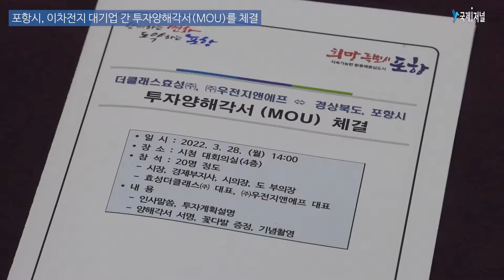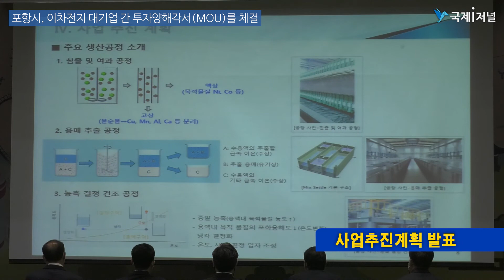포항시, 이차전지 대기업 간 투자양해각서MOU를 체결 [IIJ]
[국제i저널 = 경북 이순호, 김효준 기자] 포항시는 28일 시청 대회의실에서 이강덕 포항시장을 비롯해 하대성 경상북도 경제부지사와 이철승 더클래스효성㈜ 대표이사, 김재호 ㈜우전지앤에프 대표이사 등 30여 명이 참석 한 가운데, 포항시와 경상북도, 더클래스효성㈜과 ㈜우전지앤에프 간 투자양해각서(MOU)를 체결하고, ㈜우전지앤에프가 영일만3 일반산업단지 내 이차전지 소재 분야 제조 공장 건립을 추진할 계획이라고 밝혔다.

현재, ㈜우전지앤에프는 영일만4 일반산업단지 내 1만4,500㎡ 규모의 생산 공장을 가동하고 있으며, 지난해 기준 연간 2,500톤 규모의 황산니켈을 생산해 포스코케미칼, 에코프로 등에 공급하고 있다.

  더클래스효성㈜은 이번에 친환경 소재산업 육성과 신성장 동력 확보를 위해 기술경쟁력을 확보한 우전지앤에프에 대한 투자를 결정했으며, 이를 계기로 향후 소재 국산화에도 크게 기여할 것으로 전망된다. 국내시장에 메르세데스벤츠를 수입 판매하는 ‘더클래스효성’은 재계 순위 29위인 효성그룹의 계열사로 1조 원이 넘는 매출을 올리며 급성장하고 있다.

이번 협약으로 더클래스효성㈜과 ㈜우전지앤에프는 올해 상반기 중 공장 착공으로 2023년까지 750억 원을 투자해 영일만3 일반산업단지 내 4만5,000㎡의 부지에 황산니켈과 황산코발트 생산을 위한 제조공장을 건립하게 된다.

연간 생산능력은 2만9,000톤 규모로 본격 가동되면 100여 개의 새로운 일자리가 창출될 것으로 기대된다.

 이번 투자로 공장이 증설되면 이차전지 핵심소재인 황산니켈의 생산능력은 연간 2만5,000톤, 황산코발트의 생산 능력은 연간 4,000톤 규모로 대폭 확대돼 이차전지기업의 입지를 확고히 다질 예정이다.

  이차전지 소재인 황산니켈과 황산코발트는 양극재를 생산하기 위한 전구체의 핵심물질로 배터리산업의 성장에 힘입어 그 수요는 지속적으로 증가할 전망이다.

  한편, 포항시는 철강에 이은 제2의 먹거리 산업으로 이차전지산업을 집중 육성하기 위해 이차전지기업 투자 유치에 매진하고 있다. 지금까지 유치한 주요 기업으로는 에코프로, GS건설, 삼성SDI, 포스코케미칼 등이며, 이번에 더클래스효성(주)를 유치함으로써 이차전지산업 육성을 통한 지역경제 활성화에 큰 기여를 할 것으로 기대된다.

(중략...)